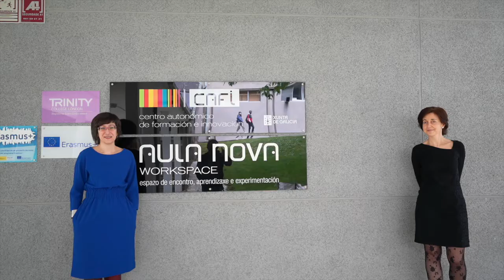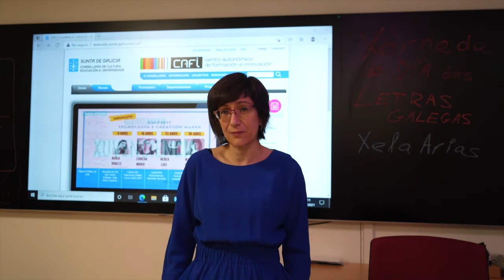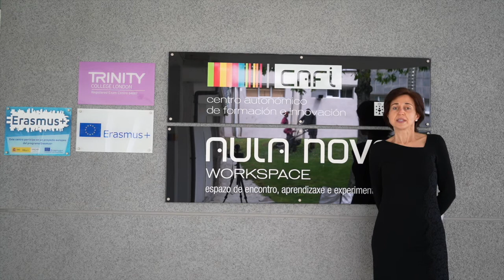CompostEVA_Equipo CAFI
Presentación do equipo que participa no proxecto Erasmus+ KA204: Habitando los caminos a Compostela. Educación patrimonial en entornos virtuales de aprendizaje